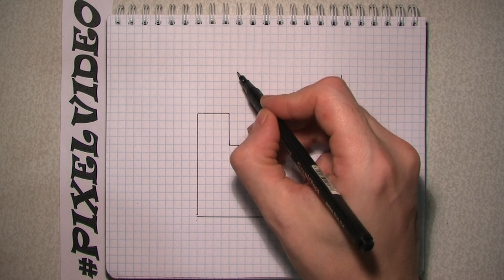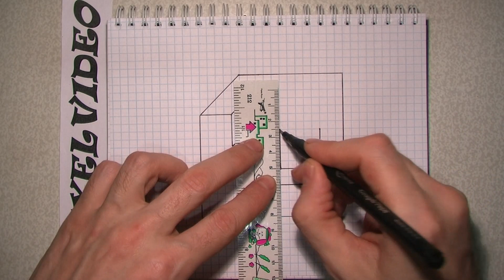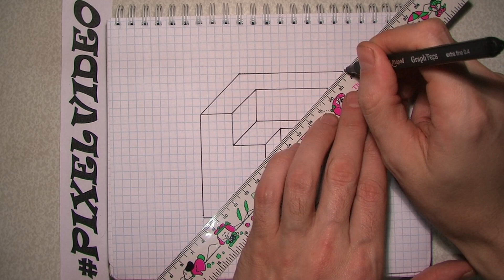ОБМАН ЗРЕНИЯ 3D ОБЪЕМНЫЙ РИСУНОК ПО КЛЕТОЧКАМ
Урок Рисования по Клеточкам 3Д Объемный рисунок